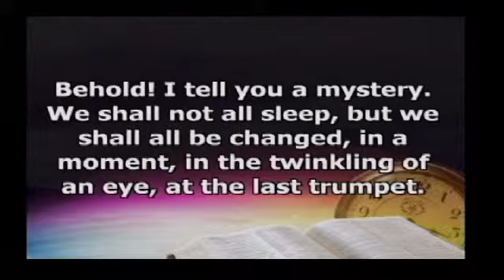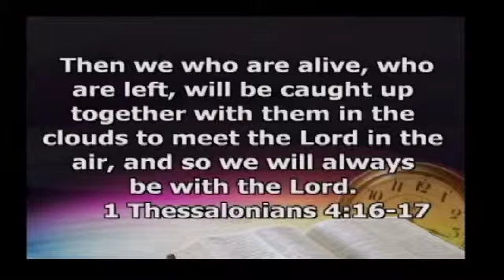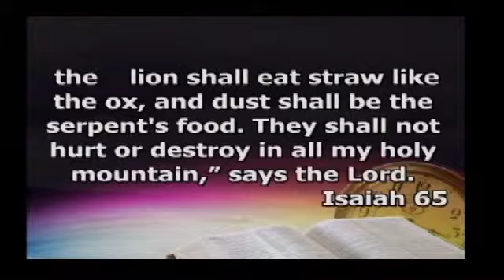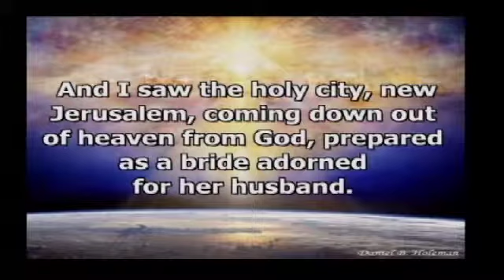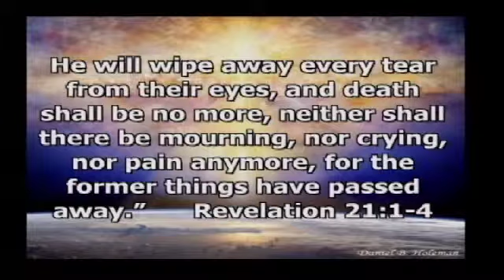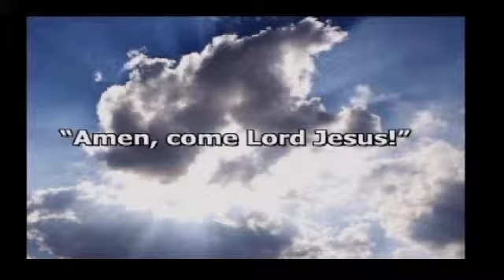The God Who is Coming Again, Part 2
Pastor Eric concludes his sermon series, God-Breathed: The Story of the Bible from The Beginning of Time to the End of History. This sermon is taken from scripture, Rev. 22:12-21.